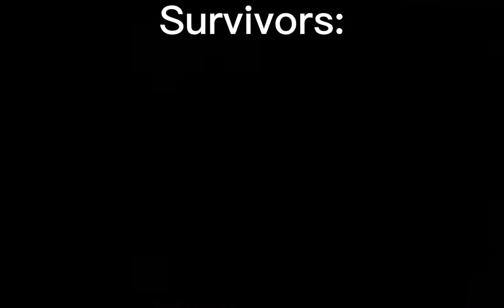Danganronpa 2 but a wheel decides- (No thumbnail :))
Spoliers for the video

Chiaki look evil tho🏃‍♀️💀